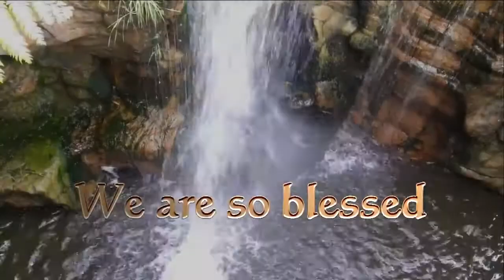"We are So Blessed" Cover by Dennis J Ruff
Have you ever tried to count your blessings?
WE ARE SO BLESSED

VERSE 1:
A7     D  F#m/A
       D7              G
By the gifts from Your hand,
                   D
I just can't under-stand
           E7          A7
Why You've loved us so much.
       D  F#m/A
        D7           G
We just can't find a way
                      D
Or the words that can say,
           E7        A7   D
Thank You, Lord, for Your touch.

CHORUS:
D          G
When we're empty
                         D
You fill us 'til we over-flow,
           G
When we're hungry
                E7          A
You feed us and cause us to know;
       D  F#m/A
          D7         G
Take what we have to bring;
                   D
Take it all, ev'ry-thing,
         E7       A7 D
Lord, we love You so much.

VERSE 2:
By the things You have done,
The vict'ries we've won,
And what You've brought us through.
Take it all, ev'rything,
Lord, we bring it to You.

(REPEAT CHORUS)